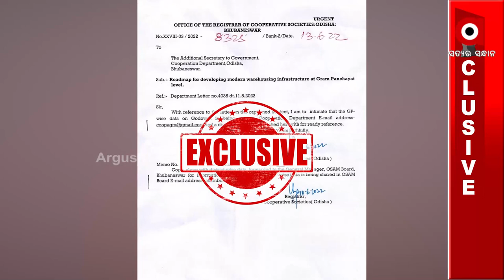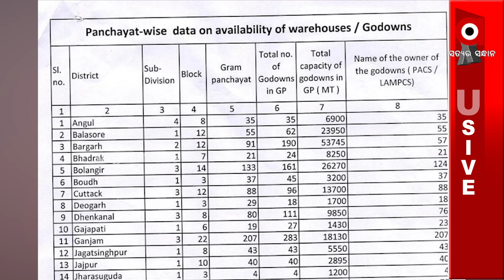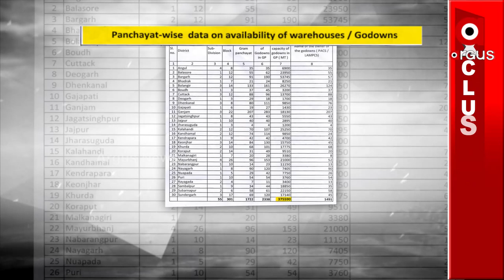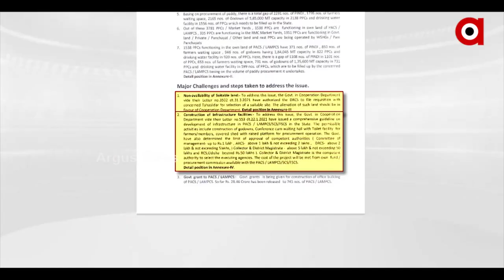ବିଜେଡି ସରକାର ଏକ୍ସପୋଜଡ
ଚାଷୀ ଭୋଟ ପାଇଁ ମିଛ ଶସ୍ୟାଗାର କାର୍ଡ ଖେଳିଥିଲା ବିଜେଡି। ଧରା ପଡିଛି ପ୍ରତି ପଞ୍ଚାୟତରେ ଶସ୍ୟାଗାର ଖୋଲିବାର ମିଛ ପ୍ରତିଶୃତି.. ଦେଖନ୍ତୁ ଅର୍ଗସର ଏକ୍ସକ୍ଲୁସିଭ୍ ରିପୋର୍ଟ. ।